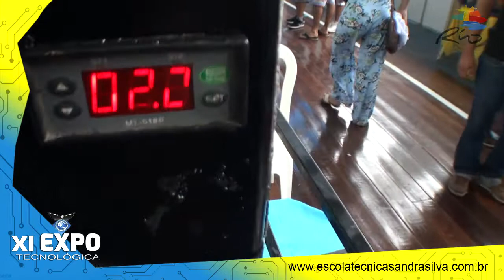Minicongelador de Material Reciclado - Refrigeração e Climatização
Projeto que utiliza material reciclado de geladeira, freezer e microndas para fazer um minicongelador.